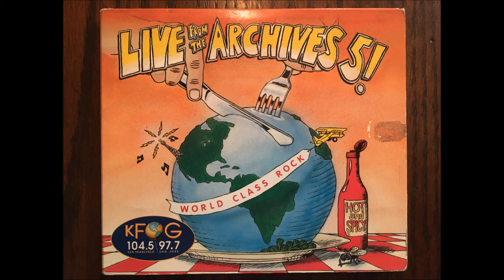KFOG Live From the Archives Volume 5 Sister Hazel All For You 1998